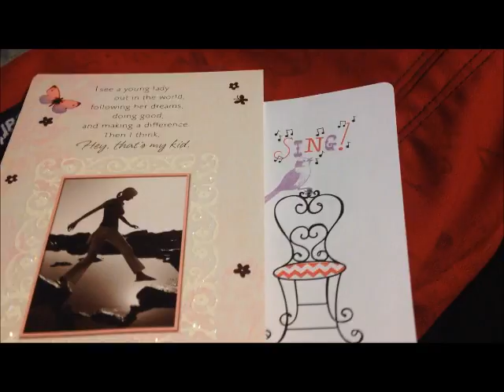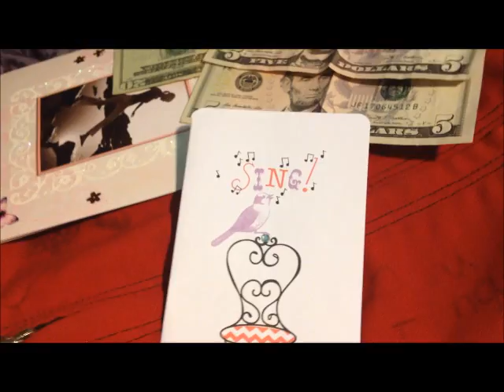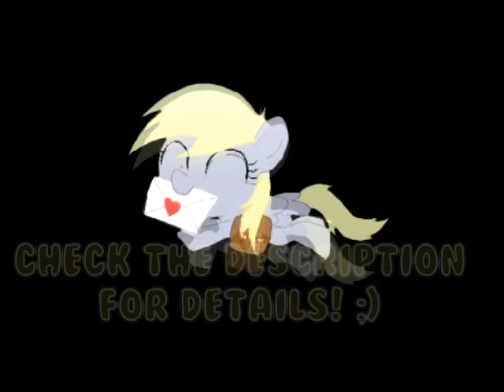Mail Time With Webby [#2: Birthday Cards!]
What did Webby get in the mail this time? :D

YAY CARDS! ;w;
I have them taped up on my wardrobe.

Webby has moved!
I am currently living with my parents and saving up to move into an apartment with my fiance! Fan mail of any sort is not being accepted at this time. Keep watching my videos to help support me as I move! :)